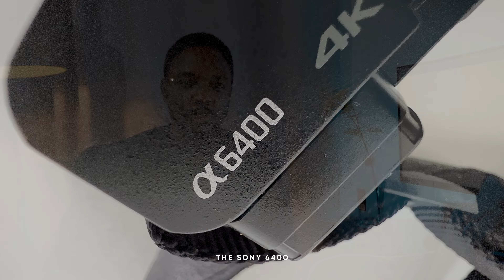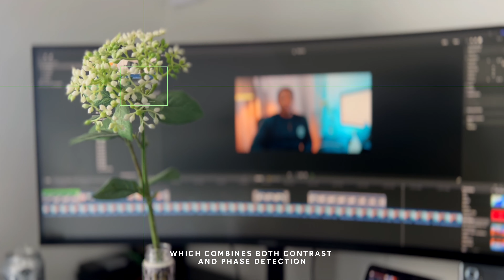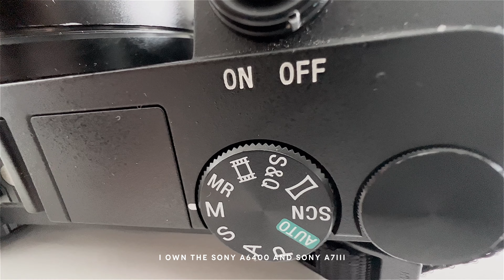Should You Buy The Sony a6400 In 2023?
This year, a number of people who are either starting out in photography and videography have asked me to recommend a good camera for them. Now I am definitely not a camera tech guru, and this video is in no way a final bus-stop for those on their search for a first camera or camera upgrade in 2023. There are lots of experts out there. The much I can say is that I have owned the Sony a6400 for more than a year now and I have really enjoyed using it. It isn't the absolute best camera out there for highly professional work, but it's a very popular one among creators. It has performed well for me on my documentary assignments as well as for everyday shooting. So It's definitely a camera I would recommend in a second, among others.

I made this video to help someone on his or her journey to making up their mind, but also to keep this channel updated with new content, improve my YouTube skills and experience and keep getting better. The best way to improve at something is to keep at it, at the risk of failing.